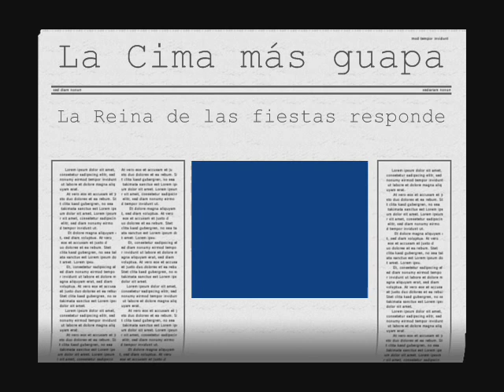Entrevista Reina de las fiestas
Las reinas de las fiestas nos dan sus impresiones sonbre CIMA 2011